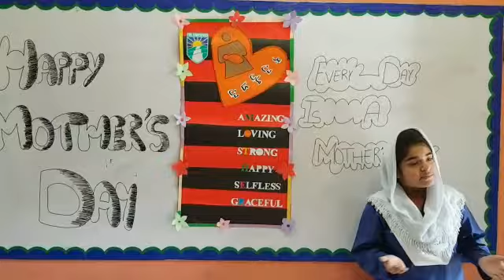The Educators Model Town Campus
Grade VII (Girls): Mother's Day Activity